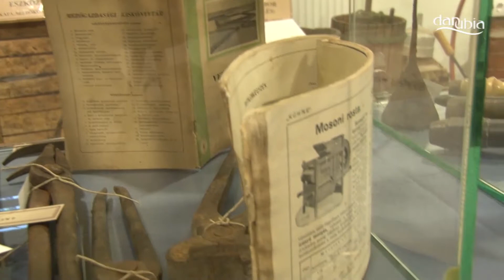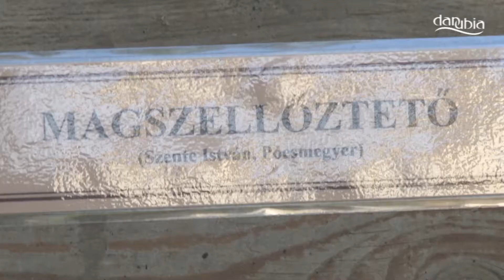PÓCSMEGYER - Szent István-napi ünnepség (közvetítés)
2017. augusztus 20.